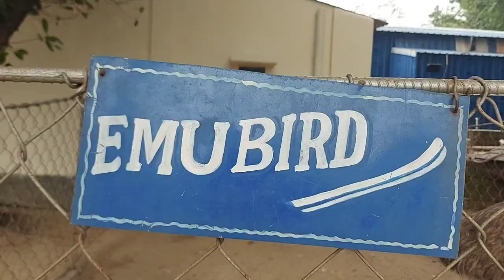mejia Tarapur Jhill /picnic vlog /Full Enjoy /Disha Dance Group /Mother And Daughter /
mejia Tarapur Jhill /picnic vlog /Full Enoy /Disha Dance Group /Mother And Daughter /